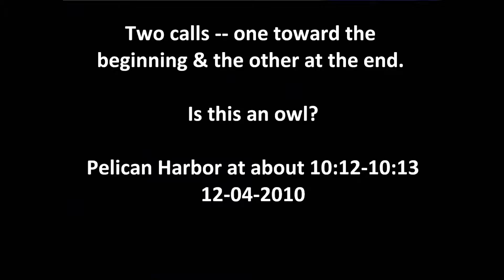Who Calls on the PH Nest Tonight?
Two nocturnal calls at Pelican Harbor that were heard earlier this evening between 10:12 and 10:13 p.m.. Is this an owl?